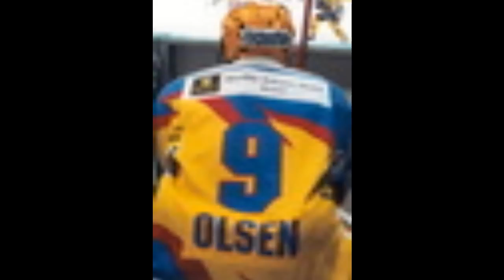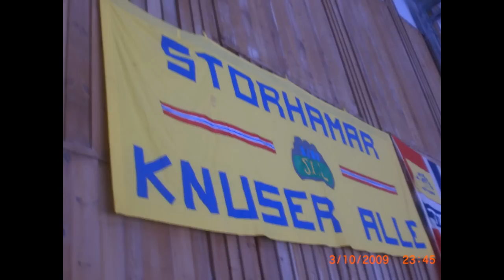Storhamar supporter union filmen.wmv